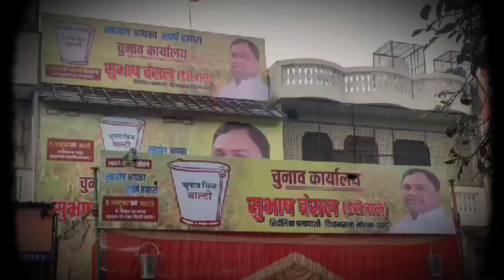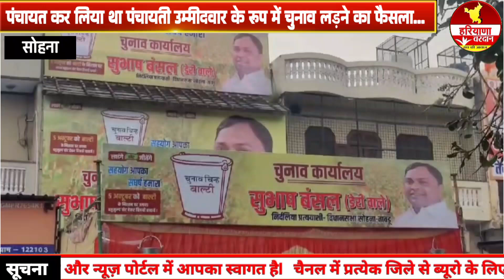Sohna|निर्दलीय उम्मीदवार सुभाष बंसल ने चुनावी कार्यालय खोल शुरू किया प्रचार..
सोहना तावड़ू विधान सभा से निर्दलीय उम्मीदवार के रूप में चुनाव लड़ने वाले उम्मीदवार सुभाष बंसल ने मंगलवार को जहॉ एक तरफ सोहना व तावड़ू में अपने चुनावी कार्यालय खोले वही दूसरी तरफ अपने समर्थकों के साथ सोहना बाजार में डोर टू डोर अभियान चला कर व्यापारियों से अपने लिए वोट करने की अपील की..इस मौके पर व्यापारियों ने सुभाष बंसल को पूर्ण रूप से वोट करके जीत दर्ज कराने का आश्वाशन दिलाया..